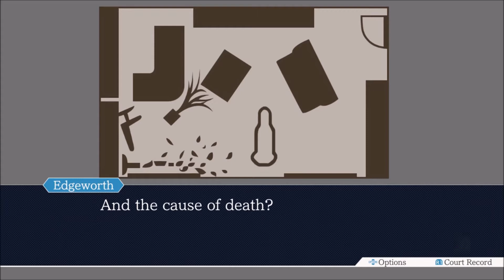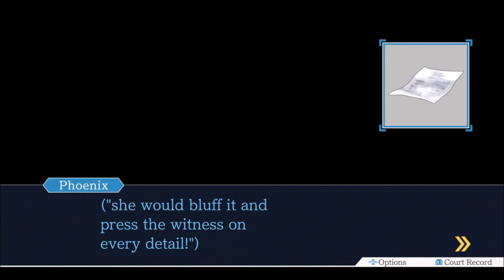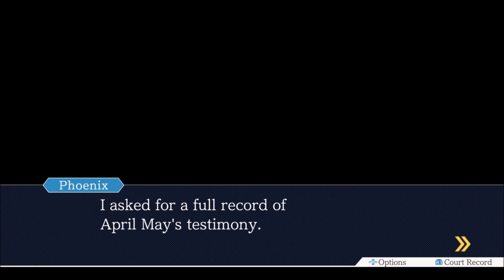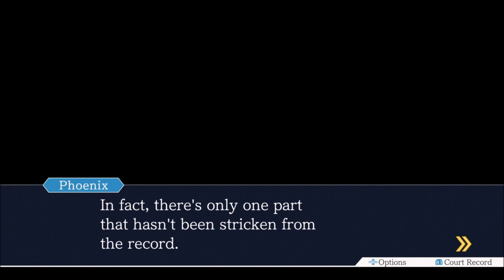Let's Play Phoenix Wright: Ace Attorney Episode 2: Turnabout Sisters Day 2 - Trial (PS4)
The trial of Maya Fey begins and Phoenix Wright tries to prove her innocence. But prosecutor Miles Edgeworth bends the rules to get a guilty verdict.

Collab Groups